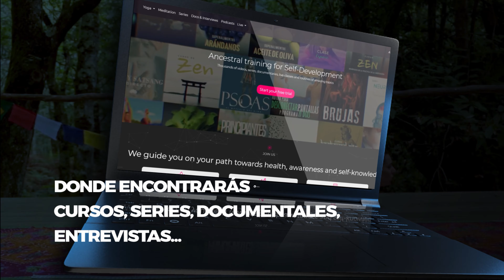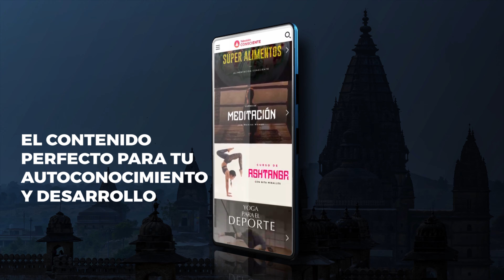Entrevista con Tirso Esteve | Transformación personal y profesional | Palos Sagrados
Tirso Esteve Morlán es acompañante de transformación personal, profesional y organizacional y en esta entrevista que hemos realizado en Televisión Consciente contestará las siguientes preguntas:

0:00 Introducción
1:00 ¿Se está convirtiendo en un negocio el mundo del Desarrollo Espiritual?
3:12 ¿Cuáles son las herramientas más eficientes para el crecimiento personal?
4:38 ¿Diferencias entre Desarrollo Espiritual y Desarrollo Personal?
5:45 ¿Qué crees que aporta el Chamanismo Amazónico?
7:30 ¿Cómo funciona la metodología de Palos para la sanación?
10:47 ¿Cuál es tu opinión acerca de la dirección a la que se dirige el mundo actual?
13:23 ¿Qué crees que tiene que pasar para que la sociedad cambie y comience a sanar?
15:50 ¿Cuál es tu relación actual con la existencia?
19:31 ¿Quién es Tirso Esteve?
21:47 ¿Todas las personas necesitan el Crecimiento Personal?

Puedes ver muchas más entrevistas, películas, documentales, cursos completos de yoga, meditación, series sobre neurociencia y mucho más